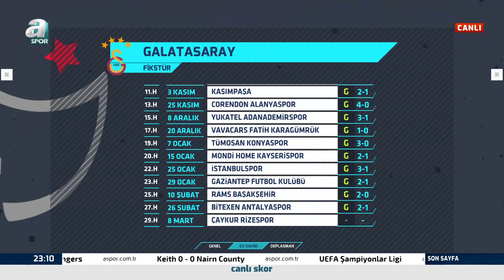Serkan Korkmaz: "Galatasaray Taraftarı Türkiye'nin En Etkili İç Saha Taraftarı"